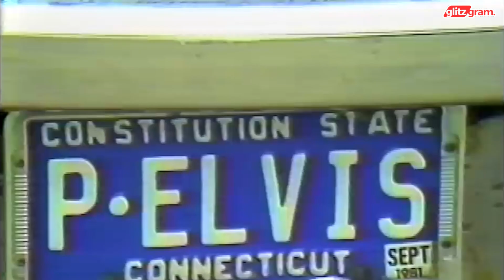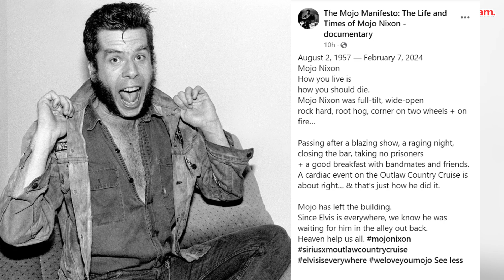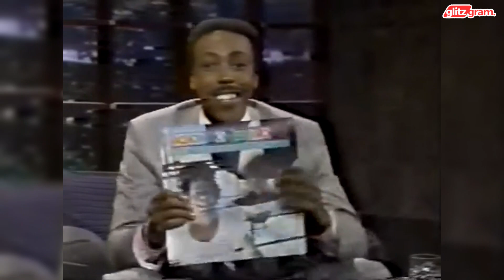Mojo Nixon: 'Elvis Is Everywhere' Singer, Forever Remembered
Mojo Nixon, the legendary alternative musician, actor, and DJ, known for his iconic 1987 hit "Elvis Is Everywhere," has sadly passed away at the age of 66.

Nixon, whose real name is Neill Kirby McMillan Jr., was found dead today aboard the annual Outlaw Country Cruise, where he was a regular presence as both a performer and co-host. Just the night before, he had given an electrifying performance, and the photo above captures his passion on stage.

Join us as we pay tribute to the legendary Mojo Nixon, the alternative musician, actor, and DJ known for his hit "Elvis Is Everywhere." From his rebellious music to his unforgettable performances, Mojo Nixon left an indelible mark on the music industry. Let's celebrate his incredible life and career together.

Hello to all viewers! We'd like to inform you that this video was created using the voice generated by artificial intelligence, or AI. AI technology enables us to produce clear and natural-sounding voices in English without human intervention. We hope you enjoy the content and find the information useful. Thank you for your attention!

Stay up-to-date with the latest news by subscribing to our YouTube channel, Don't miss out on our newest videos and updates, Let's stay connected and informed together, Remember to hit the subscribe button and turn on notifications, See you there!